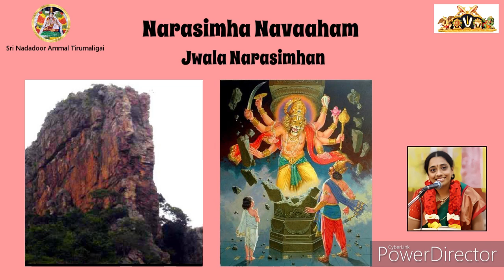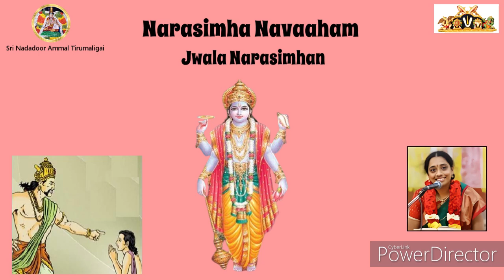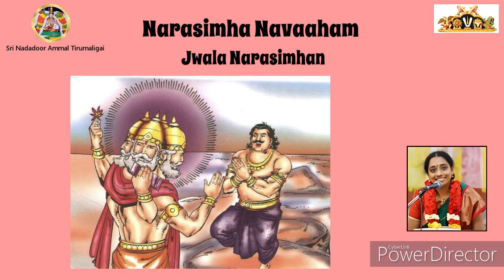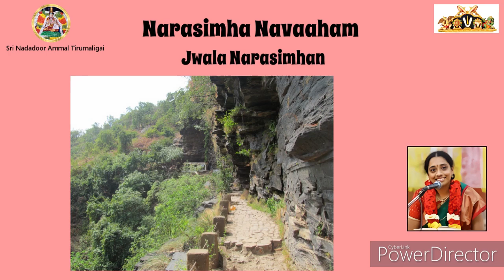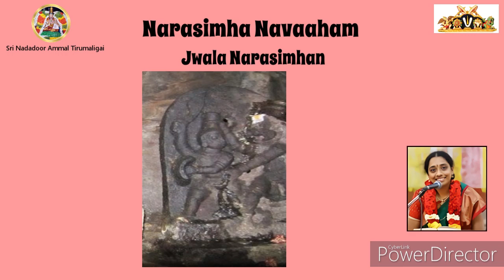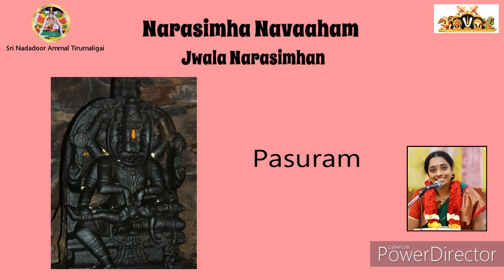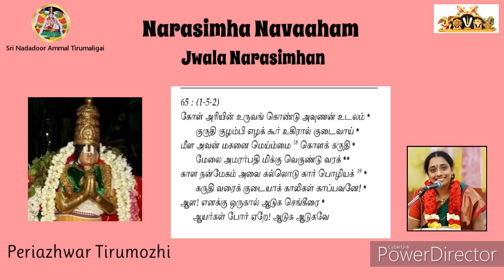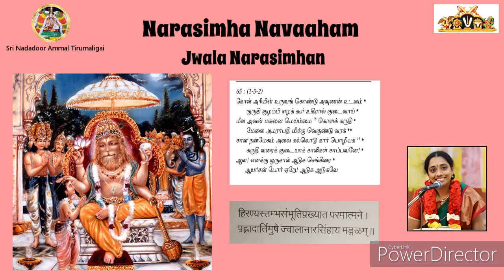Jwala Narasimhan by Smt. Prabha Senesh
This is a series about the 9 Narasimha Murthy of Ahobilam based on Nava Narasimha Mangalashaasanam.
Video 2 - Jwala Narasimhan
Video Compiled by - Smt. Preethi.